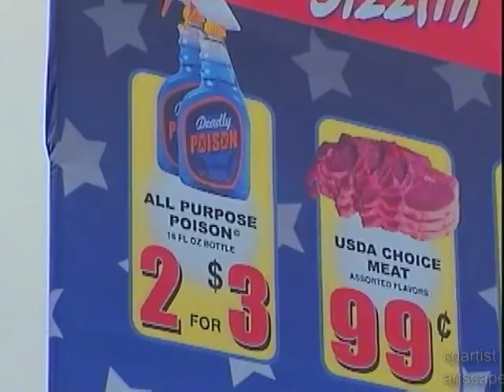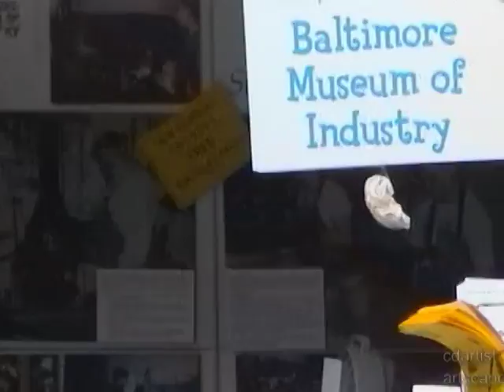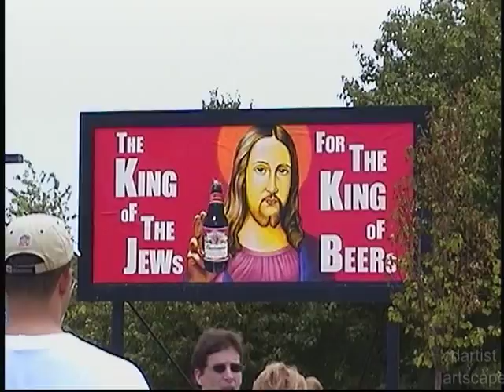Artscape 22 - Part Two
Mt. Royal - Baltimore, Maryland